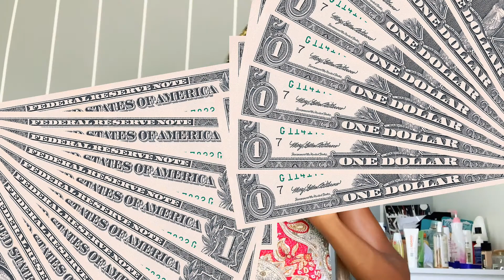HOW TO BUILD YOUR CONFIDENCE . EFFECTIVE WAYS WHICH HELPED ME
In this video I have explain  most effective ways to build up your confidence in college or at work

Useful link
Useful link about study abroad

Here are useful link you need to know about travel

My name is miney . Schooling in china , been is more than 8 countries around Asia , in my YouTube channel I like to share wit